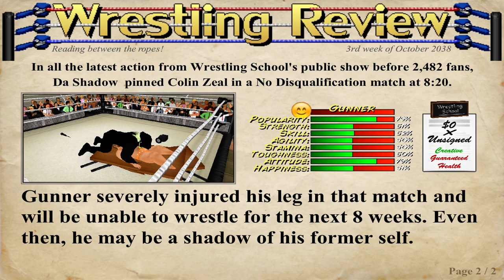🪦☠️Death Of Colin Zeal☠️🪦 Severe injury of Gunner🏥⚠️ Double Mayhem!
My last match in Indy school and I killed Collin no big loss and severely injured Gunner. A total success.                   ~Shadow